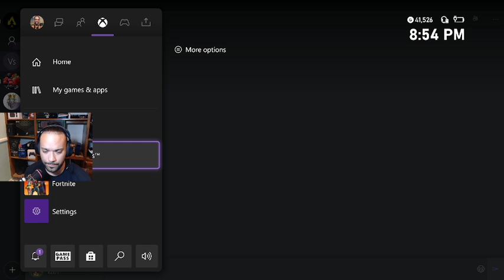Kings Canyon is....... fun???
We're back YouTube!!! Appreciate all the fans that have stuck by me while i wasn't streaming regularly, and returned the first day i went live after almost a year. Much love everyone!

Just some Apex Legends gameplay on Kings Canyon, more videos to come!!